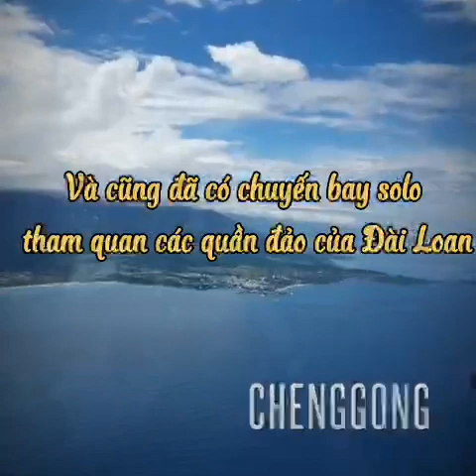QUÁ TRÌNH HUẤN LUYỆN CPL CỦA HỌC VIÊN DƯƠNG ĐẠT THỊNH TẠI APEX FLIGHT ACADEMY (ĐÀI LOAN)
Học viên Dương Đạt Thịnh khóa VAFT- 09 hiện đang tham gia khóa huấn luyện phi công cơ bản tại trường bay Apex Flight Academy (Đài Loan).

Đạt Thịnh đã hoàn thành chuyến bay solo đầu tiên một cách thành công nhất và cũng đã có chuyến bay SOLO CROSS COUNTRY tham quan các quần đảo xinh đẹp của Đài Loan.

Venture Aviation cũng xin chúc mừng học viên Đạt Thịnh đã hoàn thành bằng lái đầu tiên trong sự nghiệp của một phi công – Private Pilot License (Bằng lái phi công tư nhân).

Venture Aviation mong rằng các bạn sẽ tiếp tục nuôi dưỡng “ƯỚC MƠ BAY” được “CHINH PHỤC BẦU TRỜI” bằng tất cả đam mê và nhiệt huyết!

VAFT ĐẠI DIỆN TUYỂN SINH KHÓA PHI CÔNG THƯƠNG MẠI CHO APEX FLIGHT ACADEMY KHÓA VAFT-14
Thông tin khoá học:
📆 Khai giảng vào: Tháng 09/2021
Đơn vị đào tạo và huấn luyện: 𝐀𝐏𝐄𝐗 𝐅𝐋𝐈𝐆𝐇𝐓 𝐀𝐂𝐀𝐃𝐄𝐌𝐘 (Đài Loan)

VENTURE AVIATION - ĐẠI DIỆN TUYỂN SINH CỦA APEX FLIGHT ACADEMY
📍 Headquarter: Tầng 9&10; Tòa nhà C.T, 56 Yên Thế, P.2, Q. Tân Bình, TP. HCM